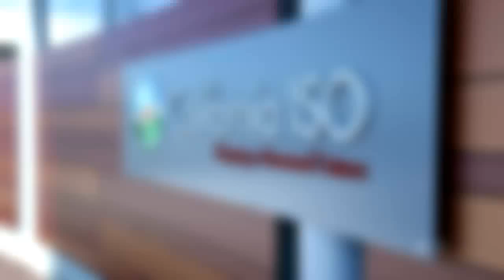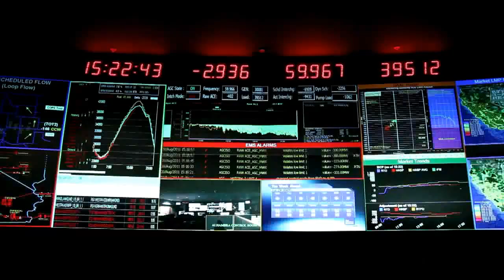Space Time Insight California ISO Overview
The California Independent System Operator uses Space-Time Insight’s software in its state-of-the-art control center to manage the state’s grid. Applications include the visualization and analysis of the condition of the grid, assessment of threats from fires, the impact of congestion on market prices, and the optimization of the use of renewable energy to meet the state’s goals.